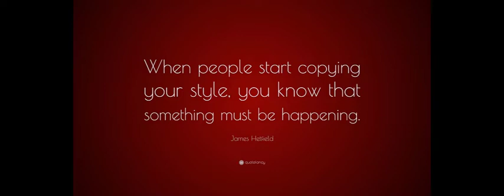Clearly defined goals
billionaire Asif's Masterpiece Creation.